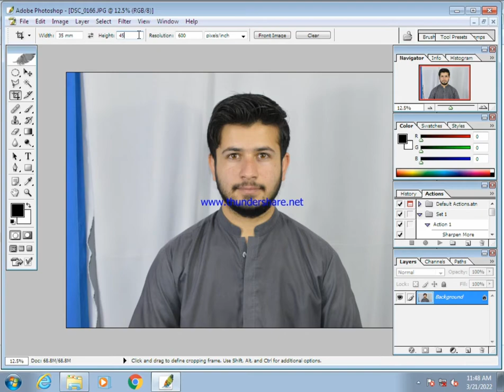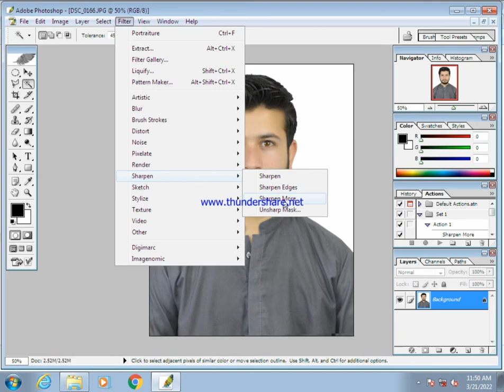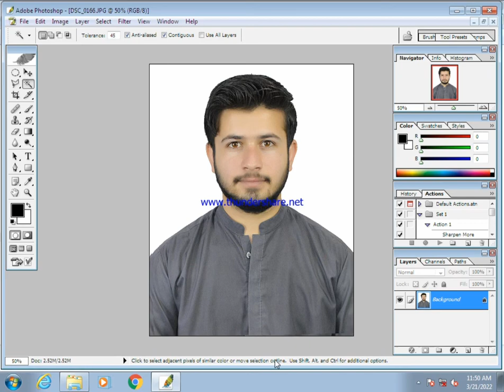U.K size photo in adobe